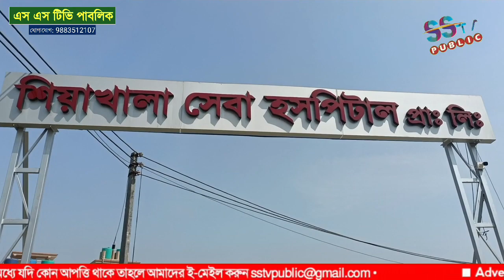বড় খবর! মহিলার পেট থেকে বের হল ১৫ কেজির বিশালাকার টিউমার😱 কি জানাচ্ছেন ডাক্তারা! সফলতা SEBA HSPTL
উরি বা বা! মহিলার পেট থেকে বের হল ১৫ কেজির বিশালাকার টিউমার😱 কি জানাচ্ছেন ডাক্তারা! সফলতা পেল হুগলি জেলার শিয়াখালার সেবা হসপিটাল

চ্যানেলটি সাবস্ক্রইব করে সাথে থাকুন এবং পছন্দের ভিডিও গুলি সবার সাথে শেয়ার করতে ভুলবেন না।

আরো দেখুন-

NPR CAB কি? NRC হলে হিন্দু ধর্মের মানুষের বিপদ। NRC কি আদৌ বাংলায় হবে? জানুন বিস্তারিত||

মুসলমানদের মারতে খুব মজা লাগে তাই না? মদের দোকানে ভীড় নিয়ে ধুয়ে দিলেন Toha Siddiqui |Police! Media!

নলেজ সিটি একশো বিঘার উপর আব্বাস সিদ্দিকীর পুরো বক্তব্য ।।
কবে হবে এই নলেজ সিটি? আব্বাস সিদ্দিকী নিজে এবং পরিবার থেকে কত টাকা দেবে? ভক্তদের টাকার হিসাব কবে দেবে? একশো বিঘার নলেজ সিটি ভুয়া নই তো?

চেঁচানো দিলীপ ঘোষ বের হয়েছে! যেখানেই পাবেন পিটিয়ে মেরে দিন। বিস্ফোরক মন্তব্য পীরজাদা খোবায়েব আমিনের

মমতা আমার খালা আর মোদির খালাতো বোন ইমাম ভাতা দিয়েছে! তোর বাবার টাকায় দিয়েছিস। বিধায়ক আমজাদ হোসেনের ফাটাফাটি বক্তব্য।

CAA NRC আন্দোলন আসলে মমতা ব্যানার্জি ছলনার আশ্রয় নিচ্ছে।

■Note: SSTV PUBLIC is not liability for all the speeches that have been broadcast on this video.
■এই ভিডিওতে সম্প্রচারিত সমস্ত বক্তব্য বক্তার নিজস্ব, এর জন্য SSTV PUBLIC কর্তৃপক্ষ কোনোভাবেই দায়ী নয়

 সিদ্দিকী
ভাইজান
ফুরফুরা শরীফ
ফুরফুরা
Furfura
Furfura Sharif
vai jaan